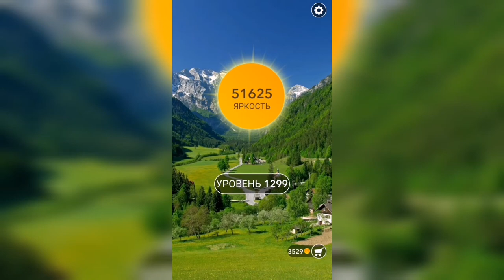Word / Слово Крест: Поиск русского кроссворда / Уровень 1299